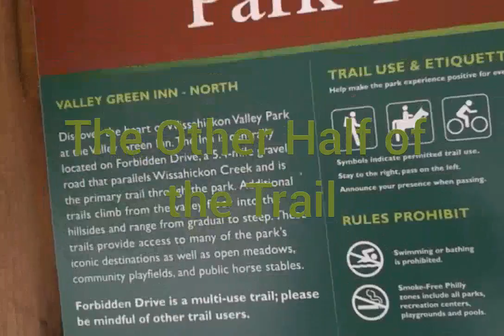Valley Green: The Other Half of Wissahickon Valley Park (Forbidden Drive)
Today, I checked out the other side of the main trail, finding more trails.